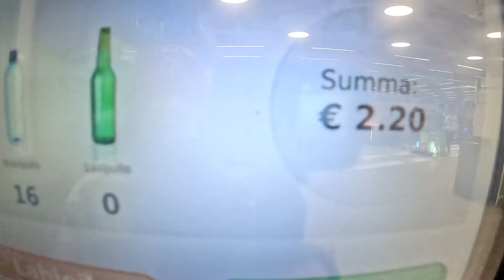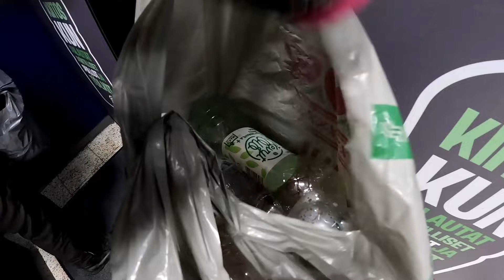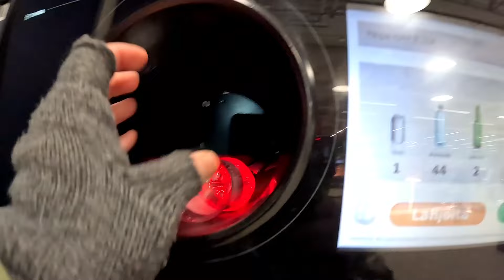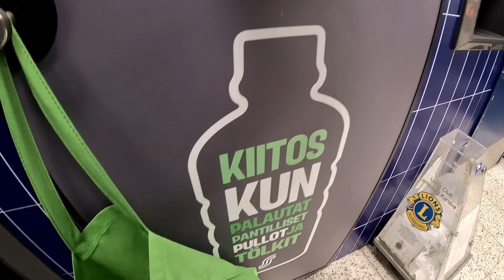Pullon palutus 2024